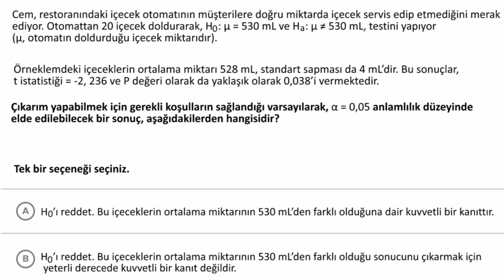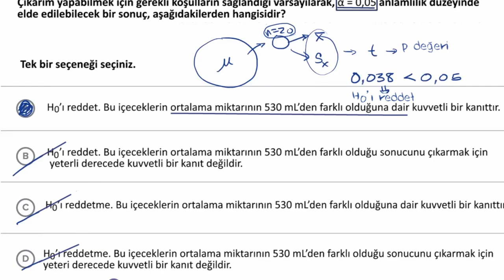t İstatistiğinden Anlamlılık Seviyesine P-Değerini Karşılaştırma (Matematik)